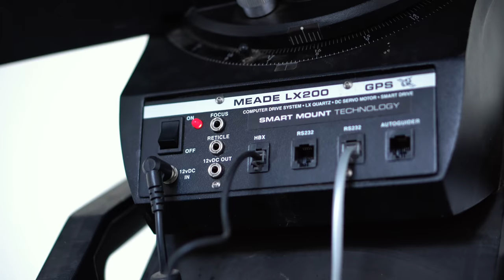¿Qué telescopio recomiendo? + Tour Astronómico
Tour astronómico en el observatorio Pailalen y recomendación de telescopios.

PRÓXIMO TOUR. 10 DE NOVIEMBRE 2018

## ¿QUIERES APORTAR?